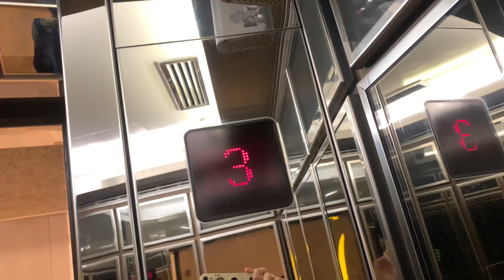灣仔合和中心辦公大樓Schindler高速升降機（５號升降機，停25-31樓低層）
合和中心（Hopewell Centre）位於香港灣仔皇后大道東183號，樓高66層（地庫和地下也計算在內）（216米），鄰近胡忠大廈，於1980年建成。

合和中心由合和實業有限公司興建，時任合和實業主席兼建築師胡應湘設計，亦是合和實業總部的所在地。建築呈圓柱型，是香港首幢用澳洲滑模技術興建的大廈，頂樓設有旋轉餐廳和酒樓，底層設有商場、食肆及停車場，中間為寫字樓。合和中心於1980至1989年（10年間）曾為香港最高的建築物（後由中銀大廈取代），亦標誌著香港商業區向東擴展。

由於堅尼地道及皇后大道東相差高度達50米，為方便市民來往兩處，合和中心內通往寫字樓的升降機，均安排可以停17樓（堅尼地道出口），此舉亦令行走堅尼地道的中華巴士17線取消服務。其中兩部快速外牆觀光升降機由17樓往來56樓。

地址：香港香港島灣仔皇后大道東183號合和中心辦公大樓

本機停靠樓層：3, 17, 25-31（９層）

落成初期大部分升降機的規格均與美國銀行中心的貨機相近，然而主樓的主客機更新後，設備改用了M-Line，但後來在2003年機外按鈕和樓層顯示已被更換為通用件，部分客機（包括本機，L5）的機廂更進行翻新工程，部分維持原有的設計。部分客機（包括L16）亦加裝了Tonic廣播和把樓層顯示更換為Tonic款式（惟本機樓層顯示沿用Vander款式）；來往56-64樓那組頂層升降機的設計亦與本機（L5）大致相同。

R66餐廳於1980年代初開業，以落地玻璃包圍，設有約200個座位，由於餐廳可作360度轉動，每位食客均可飽覽維港景觀。餐廳於80年代開業時，曾一度成為旅客遊覽的景點之一，星期一至六的晚上更有樂隊到場進行表演，是當時本港數一數二的高級食肆。不過近年發展商為積極提升項目級數，故決定引入高檔食肆品牌。引入米芝蓮星級名廚西班牙Paco Roncero承租18,000平方呎樓面，一改以往自助餐形式，變成分設酒廊、DJ台、私人用餐區的餐廳。

到2015年，西班牙餐廳View 62 by Paco Roncero約滿而遷出。其後由葡京餐飲集團租用，新店的名字叫「自助山」，沿用原位於新葡京酒店的餐廳，先該樓層再次成為旋轉自助餐餐廳，需時120分鐘（２小時）旋轉一圈。

25樓至31樓於拍攝當日暫停開放，故本機暫時不會停靠該等樓層。

This lift serves: 3, 17, 25-31 (9 floors)

Schindler High-speed Traction Elevator, Hopewell Centre Office Tower, 183 Queen's Road East, Wan Chai, Hong Kong Island, Hong Kong